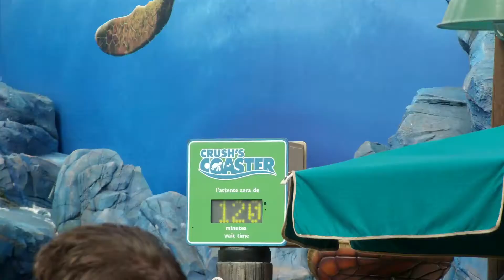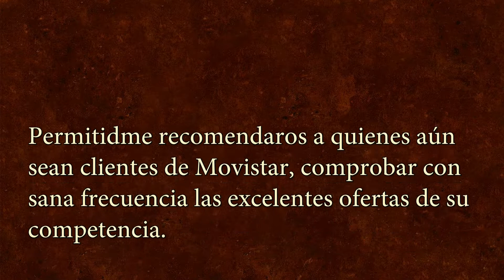Masificación de Eurodisney en temporada alta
Si se pretende subir a las atracciones de Eurodisney, hay que tener en cuenta las enormes colas que se forman en estas fechas.